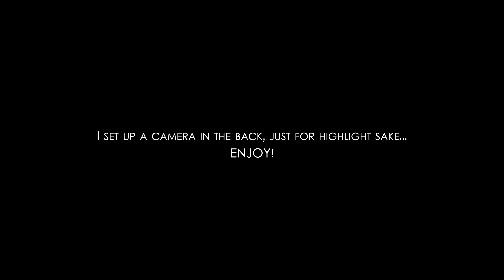What an evening it was...Christmas at Faith Church!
I had such an incredible time leading and being a part of the Christmas services at Faith Church in Allentown, PA. I always look forward to this time of year. See you in 2019

Filmed this vlog with this camera
and this microphone

All my gear
The software that keeps my business running
Where I get my music
Listen to my podcast